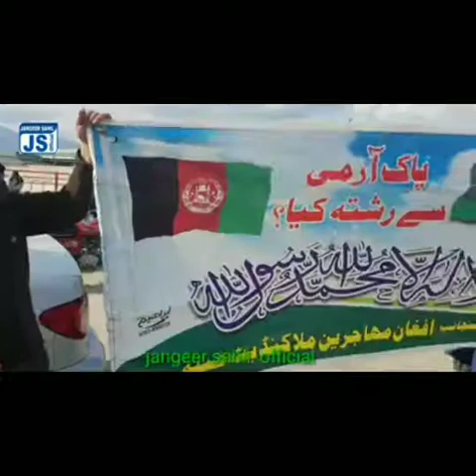اس بندے نے جتنی بھی باتیں کی ہیں کمال کی کی ہیں